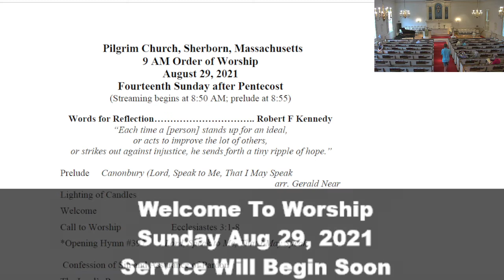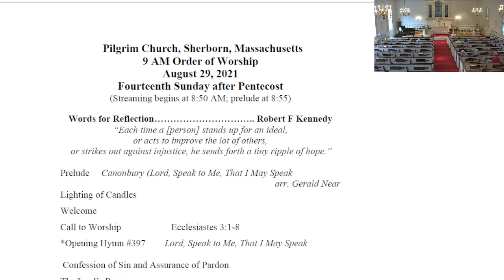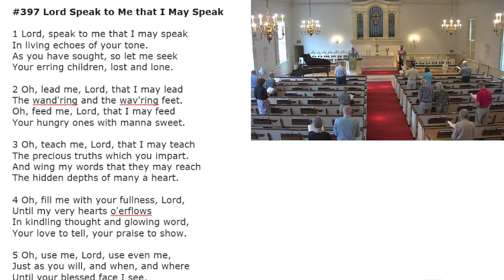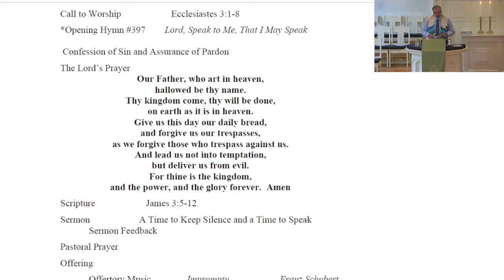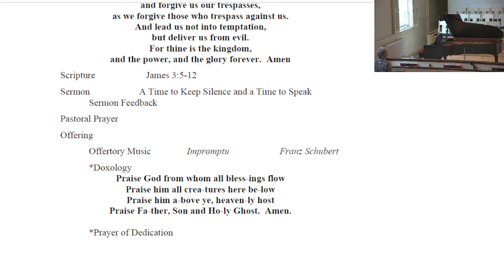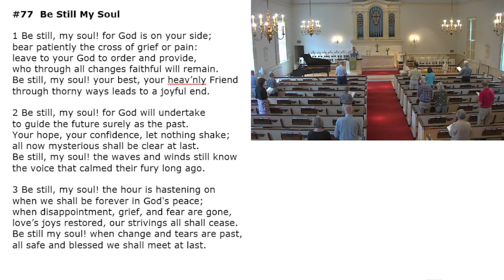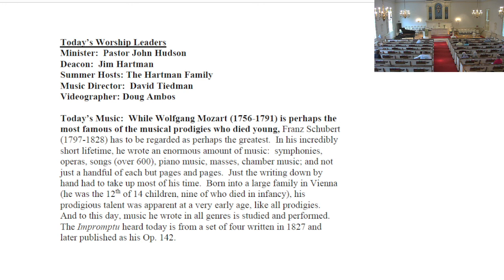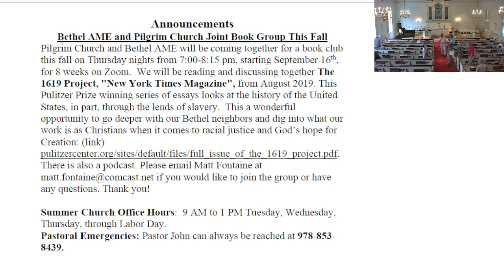Worship Service of Aug 29, 2021 | Pilgrim Church Sherborn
Pastor John Hudson digs deeper into the book James (ch. 3 v5 - 12) and gives us greater insight into the power of the tongue. "So also the tongue is a small member, yet it boasts of great things. How great a forest is set ablaze by such a small fire!"

Give: Support this ministry & be part of reaching people around the world.